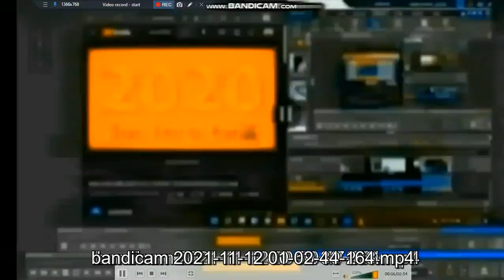KC-6666: the f*cking scary edition!!111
purposefully bad